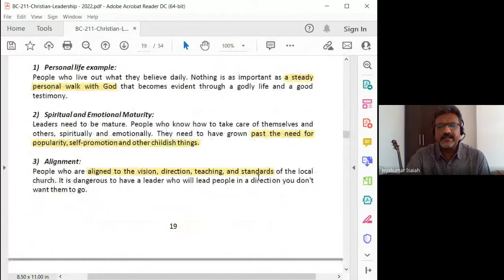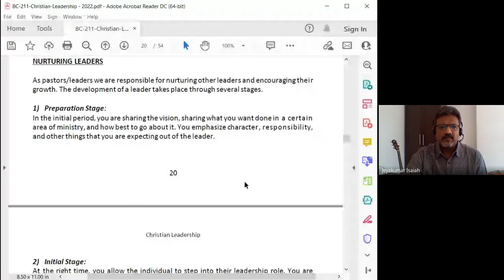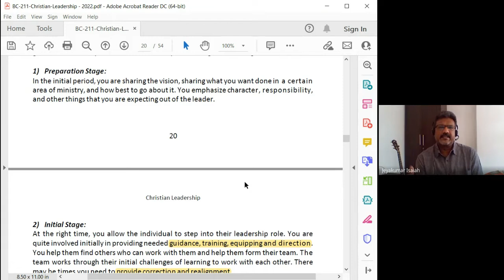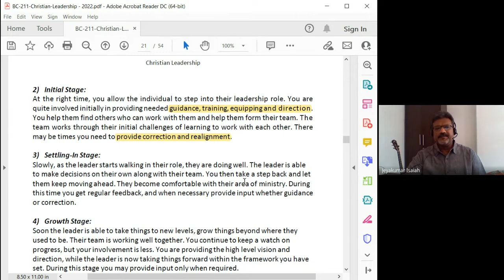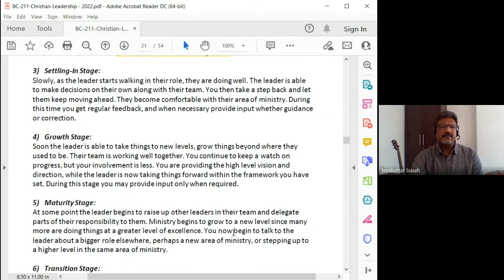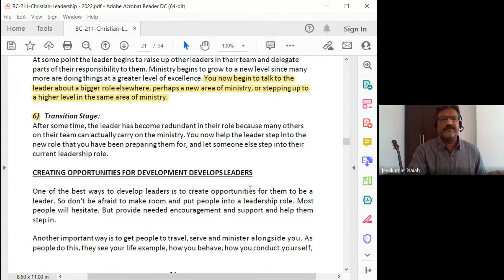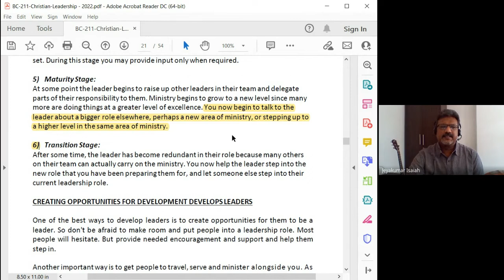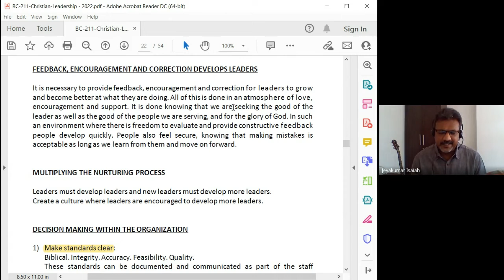Christian Leadership | Lecture 12 : BC211-CL-20220218